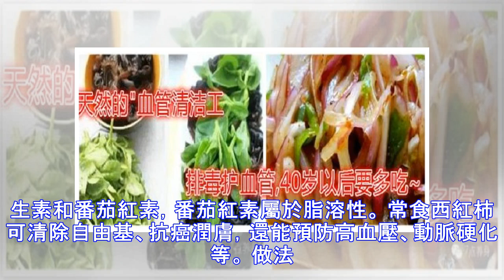一定要都吃「這個」，是血管的天然清潔工，軟化血管、排出毒素！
醫學界流行的一句話「血濁致百病，血凈病自消。」 可見血液、血管與我們身體健康有著密不可分的關係。 據《今日早報》報道：國家級中藥師徐錫山教授認為： 世界上沒有不衰老的血管，正常人的血管每年變窄1%－2%； 有高血壓、高血黏度、糖尿病者，每年變窄3%－4%或以上。 當動脈血管堵塞75％以上，血流量過少時， 胸悶、氣短、頭暈、頭痛等不適就會出現， 更嚴重還會誘發腦卒中、心肌梗死等疾病。   早點「養」血管，勝於老來「治」。 因此清理血管，永遠都不嫌遲，有什麼有效的方法能及時的清理我們血管中的廢物呢？     1、菊花山楂茶軟化血管、排出毒素 山楂含有有機酸，降血壓、降膽固醇、軟化血管；菊花則有疏風、清熱、明目、解毒之功效，菊花同山楂泡水效果更佳！ 做法 菊花15克，山楂20克；水煎或開水沖泡10分鐘即可。 2、涼拌洋蔥絲擴張血管、降低血液黏度 洋蔥對血管具有一定的保護。洋蔥是目前所知唯一含前列...